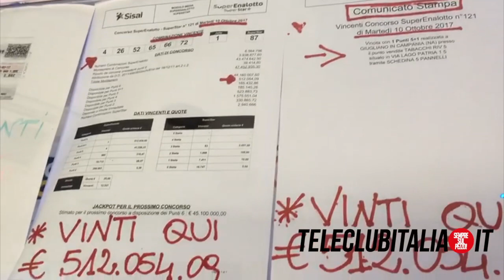Lago Patria, con un 5+1 al Superenalotto vinti 521 mila euro